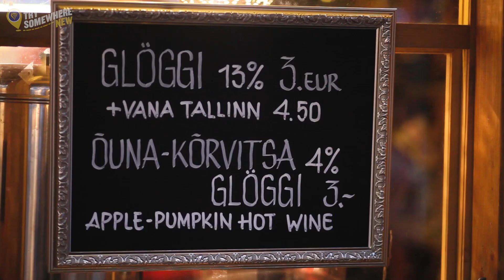Natale a Tallinn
Lasciati conquistare dalla magica atmosfera di mercatini di Natale di Tallinn.

Prenota oggi stesso il tuo volo per l'Estonia